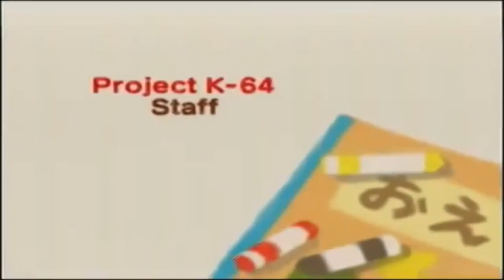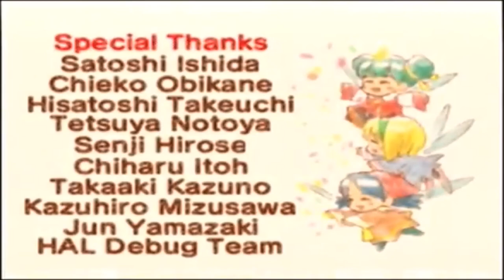Kirby 64: The Crystal Shards 🎮 Credits 🔴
Welcome to my walkthrough series of Kirby 64: The Crystal Shards! In this playthrough, I will cover the gameplay of all the planets/stars/worlds in Kirby 64 all the way until the Final Boss fight! I really hope you enjoy this Kirby 64 no commentary series.

📝 Kirby 64: The Crystal Shards is a platformer Kirby game developed by HAL Laboratory and published by Nintendo for the Nintendo 64. It was first released in Japan on March 24, 2000, in North America on June 26, 2000, and in Europe on June 22, 2001. It is considered the fourth and final installment in the Kirby's Dream Land saga, after Kirby's Dream Land 3.

On the planet of Ripple Star, lives a group of kind and peaceful fairies. The planet itself is protected from danger by the power of the great Crystal, which watches over Ripple Star. This power, however, draws the attention of the Dark Matter, who wish to use the great crystal for their own evil agenda. They attack and search for the crystal, blackening the sky and sending the fairies into panic.

In response to the threat Dark Matter presents, the queen of Ripple Star orders a fairy named Ribbon to take to crystal to a safe place. Ribbon tries to fly away with the crystal in tow, but is stopped by three Dark Matter. The crystal shatters into 74 pieces, scattered throughout several planets, and Ribbon crashes onto Planet Popstar. Kirby finds one crystal and gives it to Ribbon, whereupon the two set out to find the others.

In this video i feature Kirby 64: The Crystal Shards Credits